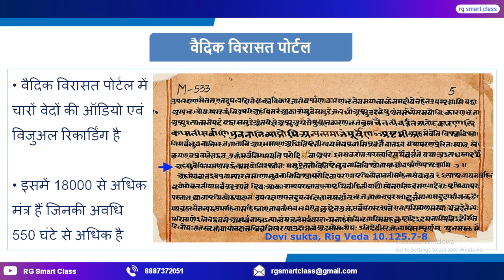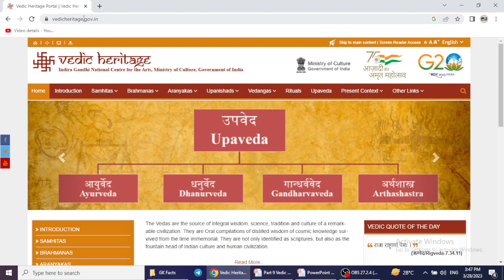Vedic Heritage Portal Launched । वैदिक विरासत पोर्टल ।